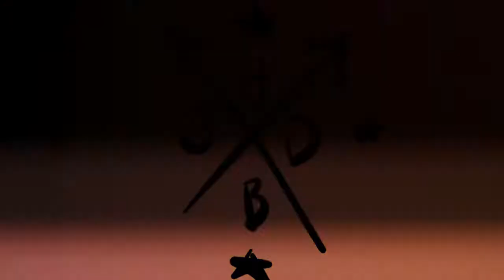Diego Biliz Gaming BF 1 XBOX ONE Video No.002